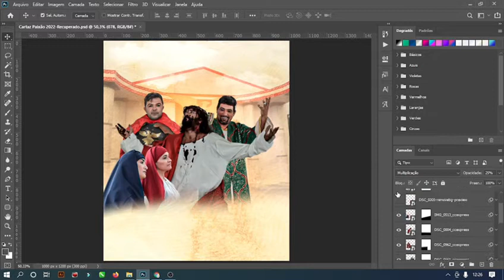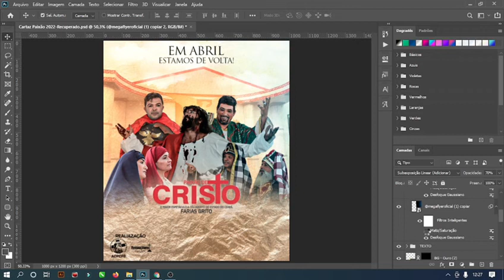O Mago...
Cirlandio Brito faz parte do grupo desde 1999, qdo fazia parte do elenco e agora mantém a página da ACPCFB no Instagram e tbm faz edições das fotos, vídeos e áudios para a divulgação do evento "Paixão de Cristo 2022".